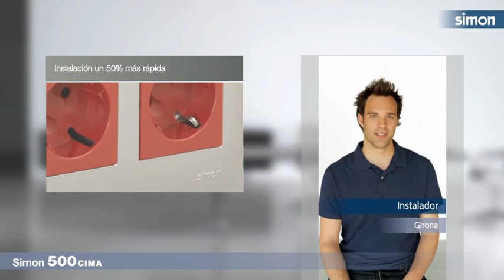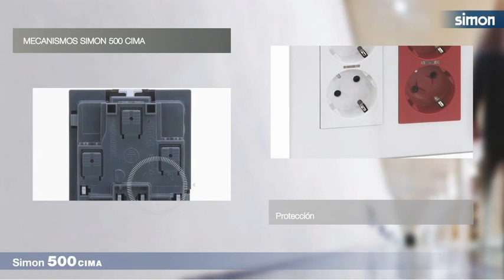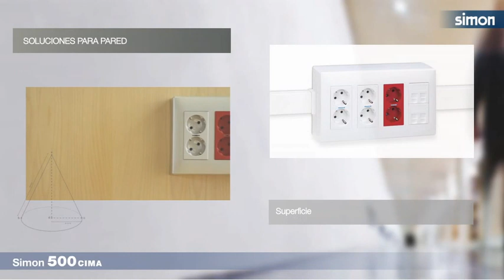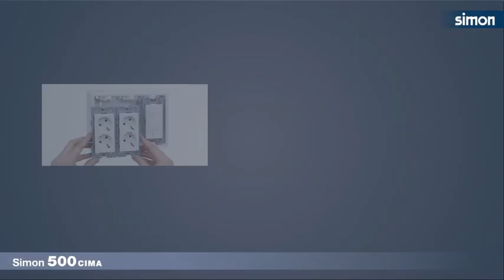Soluciones de conectividad voz, datos y multimedia | Simon 500 Cima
Vídeo gama Simon 500 CIMA. Soluciones para puestos de trabajo, conectividad, voz, datos y multimedia. Base 500 CIMA 1 click (un click).